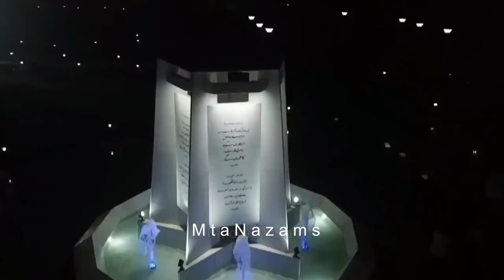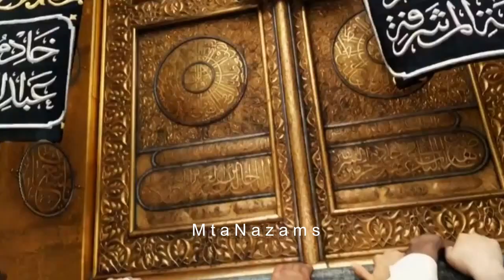New Nazam - Har Qaddam Apna Aage - Jalsa Salana Germany 2018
Nazam: Sayyadi Tujh Se Waade Nibahe Ge Hum - Har Qaddam Apna Aage Barhahe Ge Hum
Recited by Umar Sharif Sb und Musawar Ahmad Sb

New Nazam Har Qaddam Apna Aage - Umar Sharif & Musawar - Jalsa Salana Germany 2018